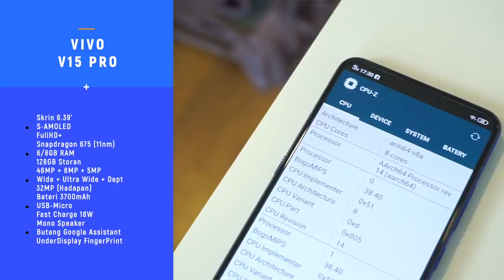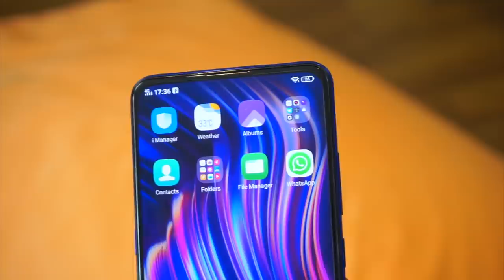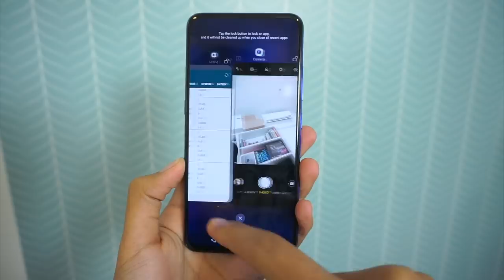Vivo V15 Pro - Tri-Kamera 48MP Belakang, Swafoto Periskop,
Vivo V15 Pro merupakan telefon pintar terbaru daripada pihak Vivo, dan telah mula dijual di Malaysia pada harga RM1799. Ia hadir dengan sokongan tri-kamera 48-megapixel dibahagian belakang, dan menariknya Vivo turut menggunakan sokongan kamera periskop untuk rakaman swafoto.